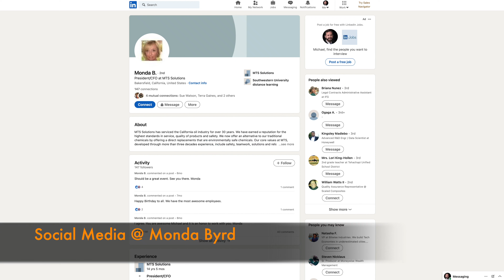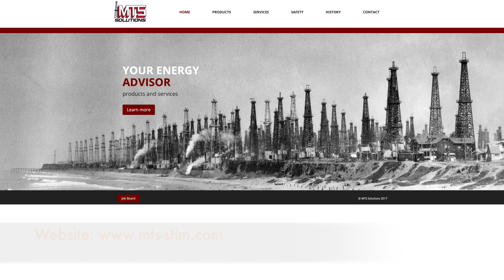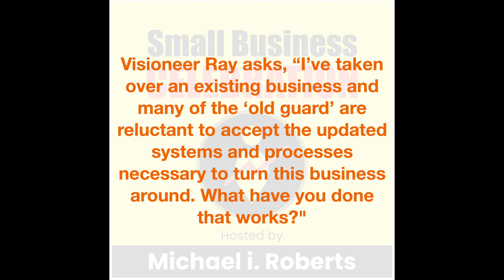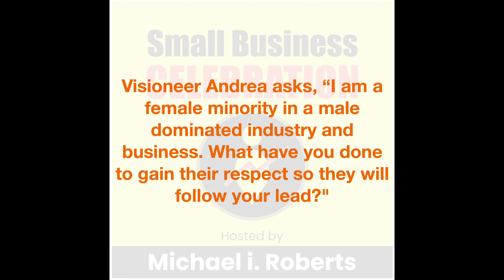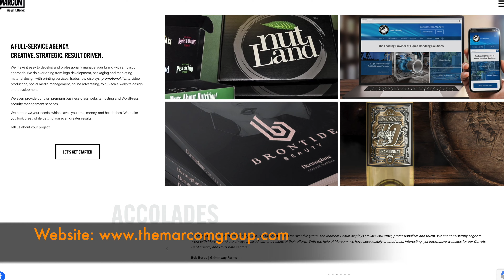Episode #181, Monda Byrd, MTS Solutions (Be A Successful Female Leader in Male-Dominated Industry)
Monda Byrd, president of MTS Solutions (how to successfully be a female leader in a male-dominated industry), guides on how to start near the bottom of the business and rising to the top,  how to work with older employees, and...the word of the year...curious?

00:00 Introduction
00:44 How to Start Near the Bottom of the Business and Rising to the Top
11:30 How to Work with Older Employees
19:39 How To Successfully Be a Female Leader in a Male-Dominated Industry
26:43 Final Thoughts: Succession From A Dry Erase Board